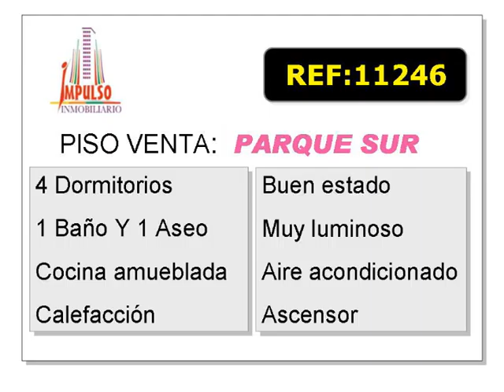Referencia: 11246 - Venta de Piso en ALBACETE provincia de ALBACETE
M² Utiles: 110,0
Nº de Dormitorios: 4
Nº de Baños: 1
Nº de Aseos: 1
Salones Comedor: 1